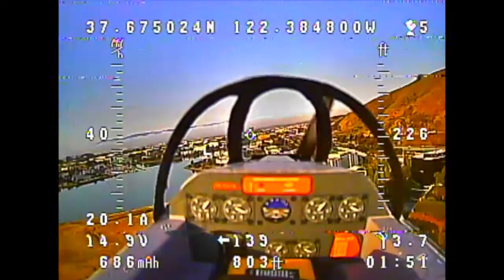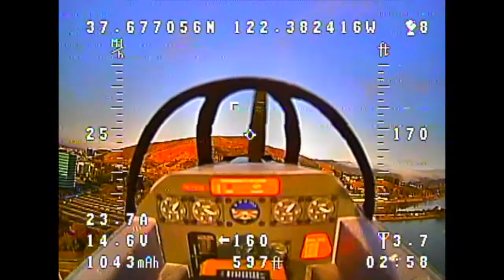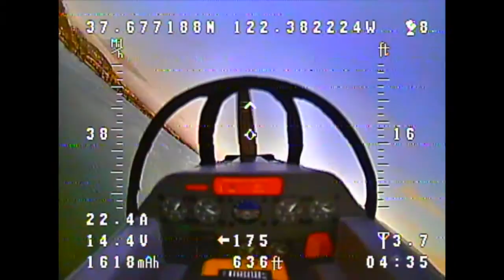Durafly T-28 Trojan #0009 FPV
This video is about Durafly T-28 Trojan FPV #0009